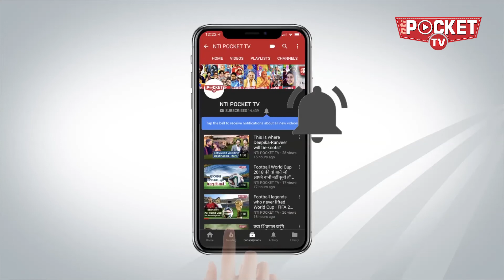जानिए किससे शादी करना चाहते थे ऋषि | Rishi kapoor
बॉलीवुड के चार्मिंग एक्टर कहे जाने वाले ऋषि कपूर का नाम एक ऐसे सदाबहार अभिनेताओं में शुमार किया जाता है जिन्होंने अपने रूमानी अदओं और शानदार अभिनय से लगभग तीन दशक तक सिने दर्शकों को लुभाए रखा है. 04 सितंबर 1952 को मुंबई में जन्में ऋषि कपूर को अभिनय की कला विरासत में मिली। उनके पिता राज कपूर फिल्म इंडस्ट्री के जाने माने अभिनेता और निर्माता-निर्देशक थे। घर में फिल्मी माहौल रहने के चलते उनका रूझान फिल्मों की ओर हो गया और वह भी अभिनेता बनने के ख्वाब देखने लगे।ऋषि कपूर ने अपने सिने करियर की शुरूआत अपने पिता की फिल्म मेरा नाम जोकर से की..